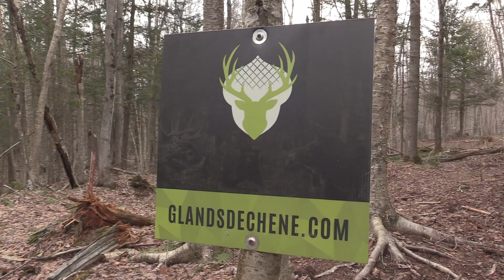Test des produits Glands de chêne par Team rack hunter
Cette année 3 membres de notre équipe font l'utilisation et des tests avec les produits Glands de chêne. Jessielie, Dan et Steve. Suivez leurs résultats sur le groupe facebook de Team Rack Hunter!